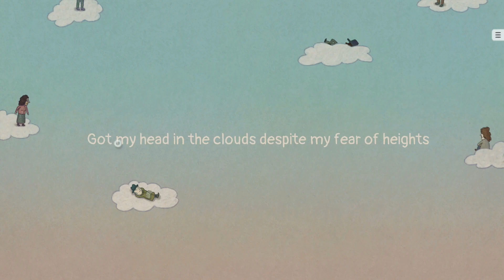FOLLOW THE MEANING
Follow the meaning is a point-and-click puzzle adventure set in a peculiar town filled with folk who feel increasingly threatened by the rising authority of the Hospital and its Doctors. What is happening on the other side of the wall? Join detective Paul Trilby and help solve this crisis!

intro and outro music is bought to you from [FREE] Dark Techno / EBM / Industrial Type Beat 'ABYZOU' | Background Music if you wanna check them out go